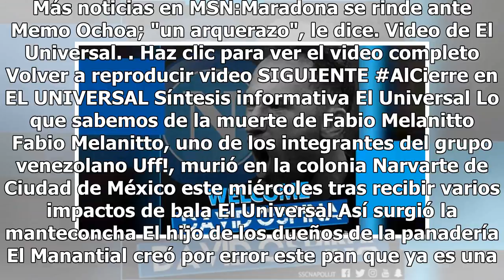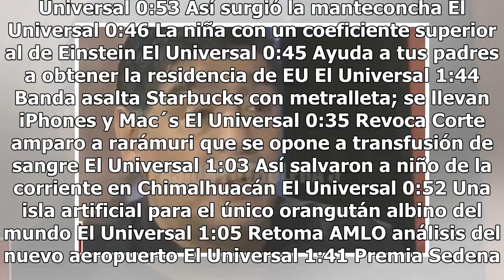Napoli hace oficial la llegada de David Ospina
Napoli selló el viernes la adquisición del arquero colombiano David Ospina del Arsenal mediante un préstamo de una temporada. Ospina, titular en el Mundial de Rusia, deberá encontrar en el club italiano la continuidad que no tuvo en el futbol inglés. Napoli cuenta con una opción de compra para hacer...